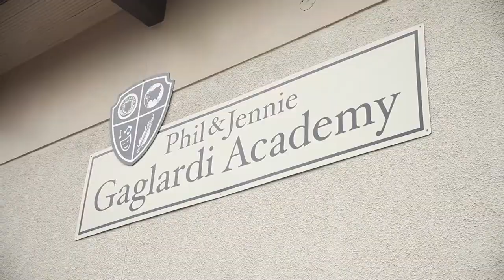2017 Gaglardi Academy Teacher video: "Happy"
Gaglardi Academy teachers are "Happy" to be finished another school year!